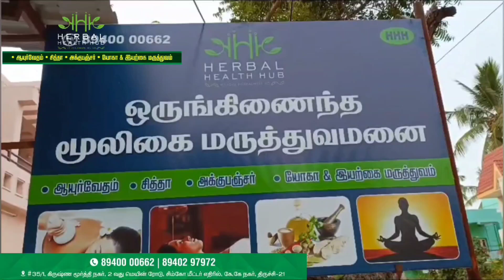HHH INTEGRATED HERBAL HOSPITAL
AVAILABLE @499